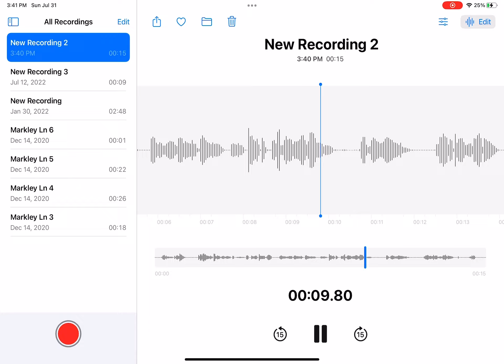Thomas lines for